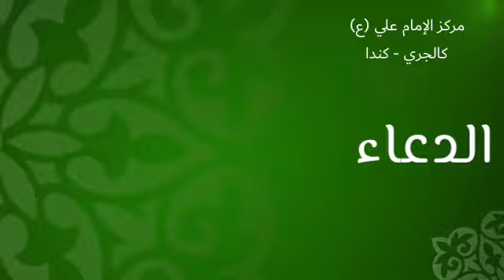خطبة المتقين للإمام علي (ع) شرح محمد الدوسري . الجزء الثالث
مركز الإمام علي عليه السلام - كالجري - كندا